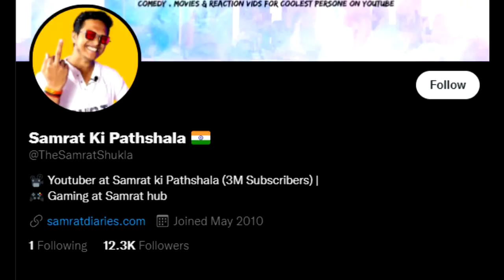Mera Desh Badal Raha Hai (Ep-2) | Samrat Ki Pathshala